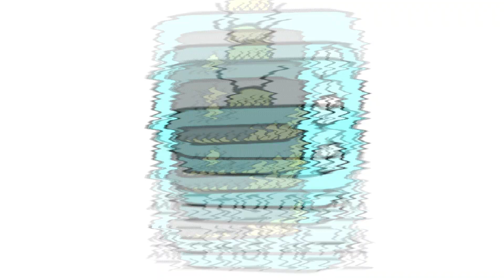국내최고 잠수함투수가 알려주는 언더/사이드 피칭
SSG랜더스 박종훈 선수가 비시즌 기간 언더/사이드 투수 야구 후배들을 위해 귀한 자료를 만들어주었습니다. 그저 빛종훈..

00:00 시작
01:04 올바른 상체회전 연습
02:51 릴리스포인트와 파워
05:07 투구 예시 및 적용
07:45 나의 투구폼 체크하기
09:10 스윙 연습
11:20 정리

썩코치와 야구하고 촬영하고 싶은 분들! 아래 링크 클릭해서 신청해주세요!

야구의 모든 것, 썩코치의 야구쑈!
썩코치와 양프로의 야구 이야기!

サックコーチの 野球 SHOW
野球レッスン
野球コーチ